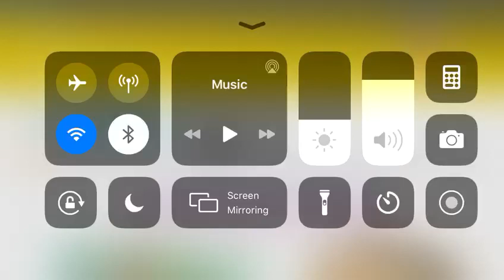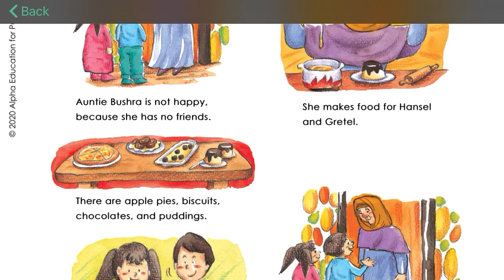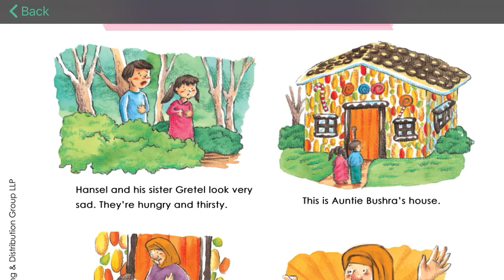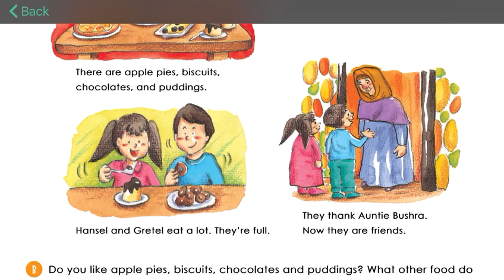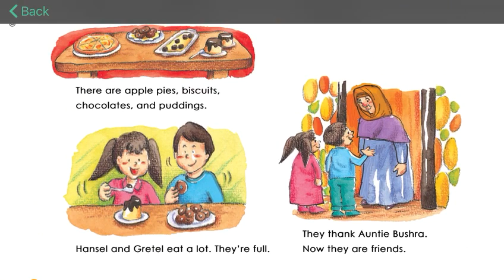اللغة الانجليزية (Unit 7 Lesson 5 Fruit show) الصف الأول الابتدائي